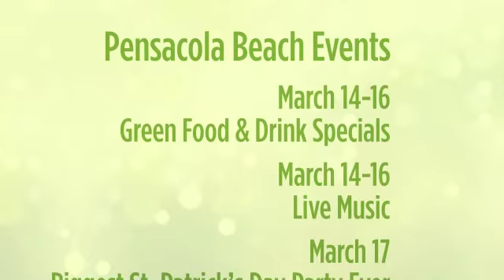St. Patrick's Day at Pensacola Beach, FL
Pensacola Beach offers Irish and the honorary Irish the chance to celebrate St. Paddy's Day with events spread out over 6 days from March 12-17, including a Pub Crawl, Green Bikini Contest, Leprechaun Hunt for kids, and lots of other revelry for everyone.